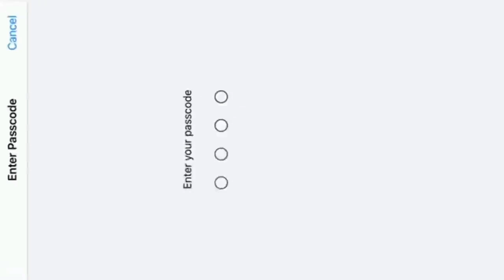MORTAL CRYING ON LIVE